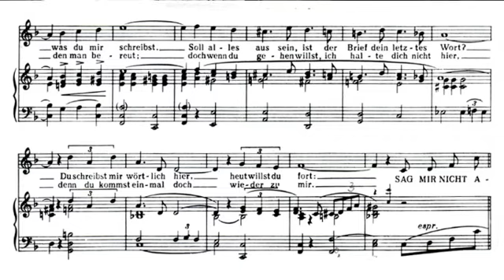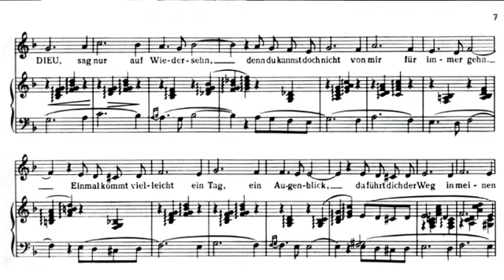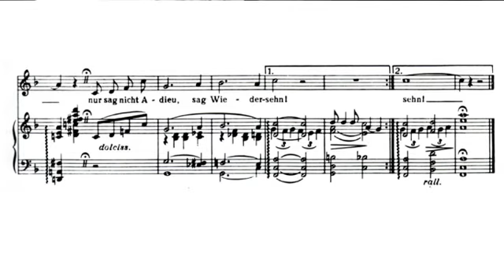Zarah Leander, Sag mir nicht Adieu (1938) - Klavier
Zarah Leander
Sag mir nicht adieu (1938)
Lied und Slowfox
Text: Carl Amberg